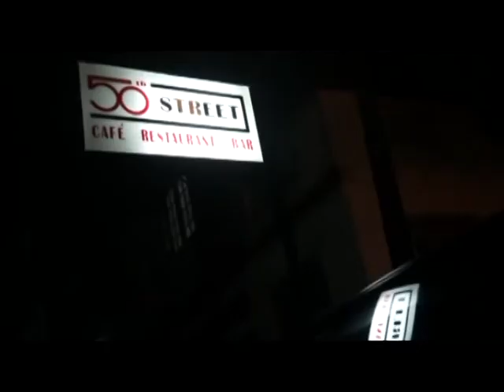Myanmar Focus Daily - Myanmar Tourism Master plan 2013 -- 2020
Myanmar Focus Daily (5.38): Myanmar tourism master plan 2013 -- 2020
Interview : U Htay Aung
Myanmar Minister of Hotels and Tourism
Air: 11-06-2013